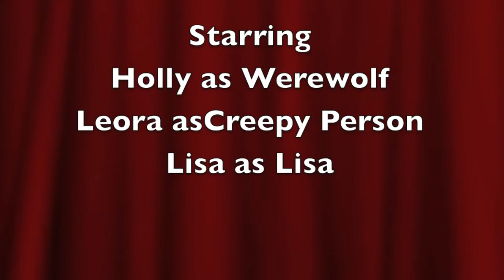Horror Movie Lisa